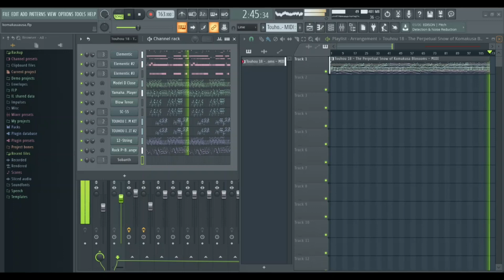Playing Touhou MIDI with Arachno+Other Soundfonts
The power of MIDI stuffs I guess haha. Not mine though, The amazing MIDI is made by Karl Zuñiga

Soundfonts used: Arachno Soundfont, "SC-55 Soundfont', and "Touhou Soundfont" for the Romantic Tp haha